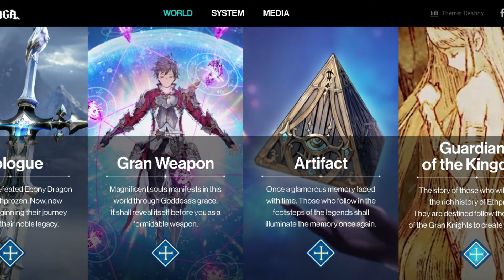DATA DE LANÇAMENTO Gran Saga GLOBAL!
VAI COMPRAR NO AliExpress? USE MEU LINK E "Dê um trocado pro seu Bruxo"
vc não paga nada a mais por isso!
Setup
Celular que uso
Gamepad que uso no celular
Fone bluetooth gamer que uso pra jogar